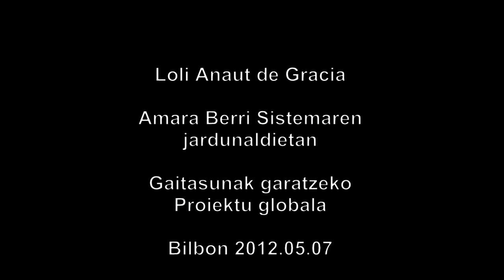Loli Anaut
Loli Anaut en las Jornadas de Amara Berri celebradas en Bilbao